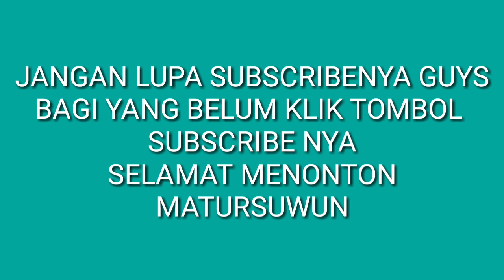MENJODOHKAN PIYIKAN MERPATI KOLONGAN ( PROSES DASAR )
Proses dasar menjodohkan piyikan merpati bisa dilihat dari karakter piyikan tersebut yang sudah belanca (birahi kepada betina) selanjutnya kita carikan betina yang cocok untuk piyikan tersebut, selanjutnya setelah mendapatkan betinanya bisa dilanjutkan seperti yang ada didalam video ini untuk dasar proses penjodoha n.